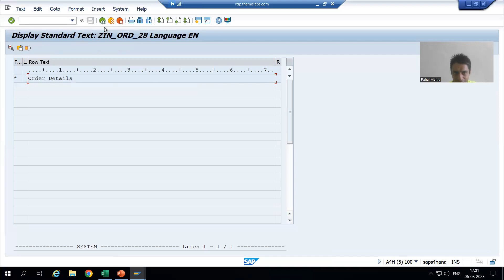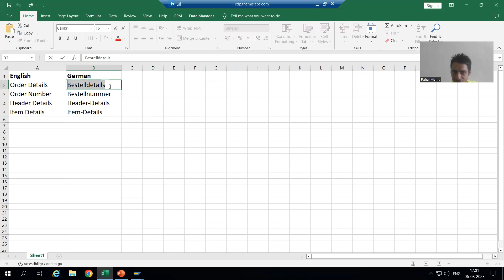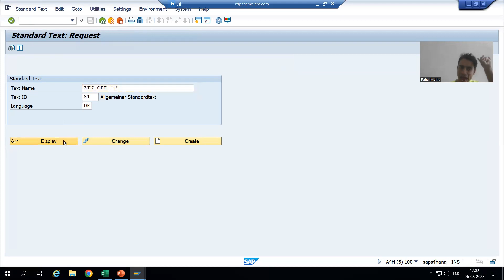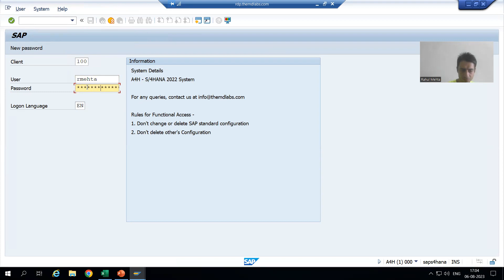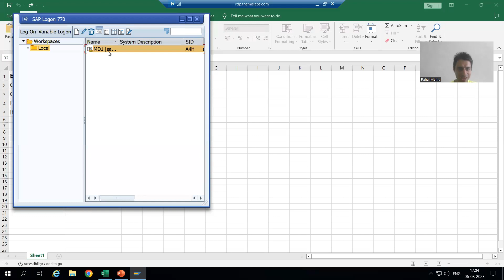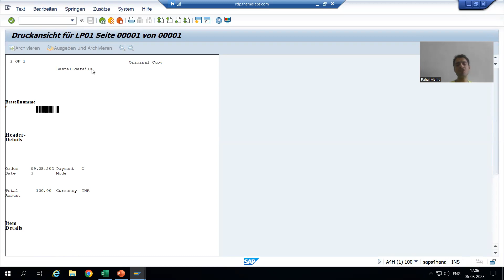49 - Smartforms - Translation of Include Text Used in the Smartform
-Process of Creating a Include Text Into Different Languages through SO10 and Using in the Smartform.